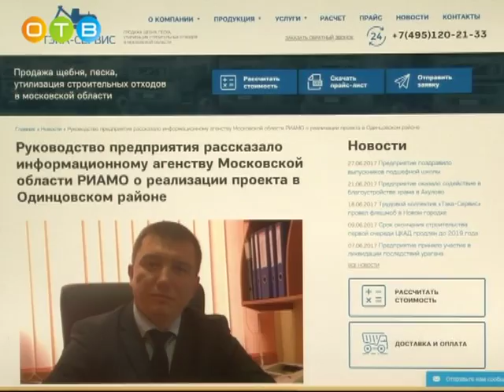Экологическая акция в деревне Никифоровское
На минувших выходных жители деревни Никифоровское, расположенной в Никольском поселении, провели экологическую акцию – «пикник на обочине». Местом культурного отдыха стали подъездные пути на песчаный карьер, где, по официальной версии, компания «ТЭКА-сервис» создает рыбонагульный пруд. Наша съемочная группа пообщалась с жителями населенного пункта.